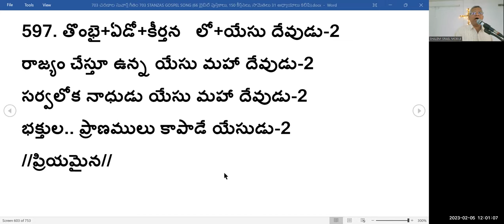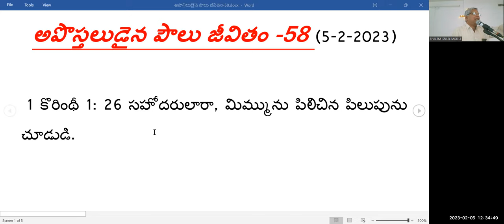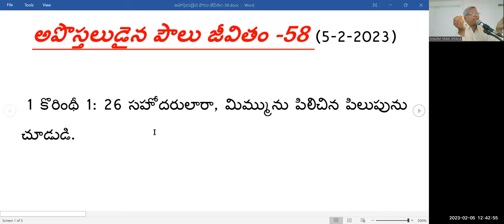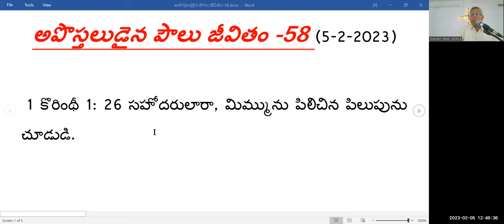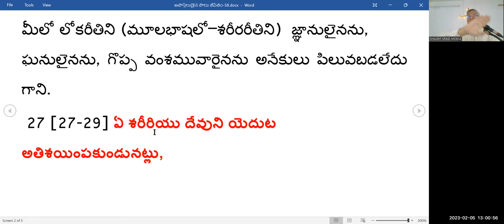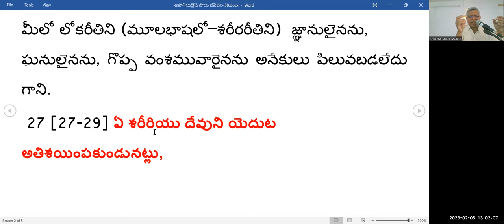మిమ్మును పిలిచిన పిలుపును చూడుడి Message by Pastor Shalem Israel 5th Feb 2023